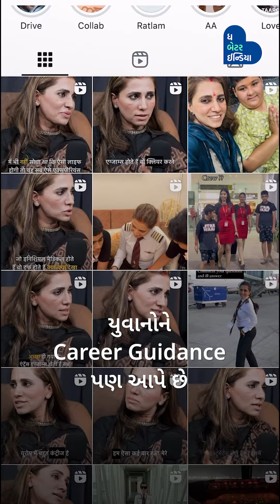ગામડાની દીકરી ટીના કેવી રીતે બની પાયલોટ અને સોશિયલ મીડિયા સ્ટાર Teena Goswami | Pilot mummy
ગામડાની દીકરી ટીના કેવી રીતે બની પાયલોટ અને સોશિયલ મીડિયા સ્ટાર
 Teena Goswami | Pilot mummy  | Influencer

ટીના, જે એક સામાન્ય મધ્યમ વર્ગના પરિવારમાંથી આવે છે અને ગામડામાં ઉછરી છે, તે કોમર્શિયલ પાયલોટ છે અને એક સોશિયલ મીડિયા સ્ટાર પણ, તેણે જીવનના રનવે પર સંઘર્ષનો લાંબો રસ્તો કાઢ્યો છે, ચાલો જાણીએ શું છે તેની વાર્તા.

[ Pilot mummy, Teena Goswami, Influencer, Social media]